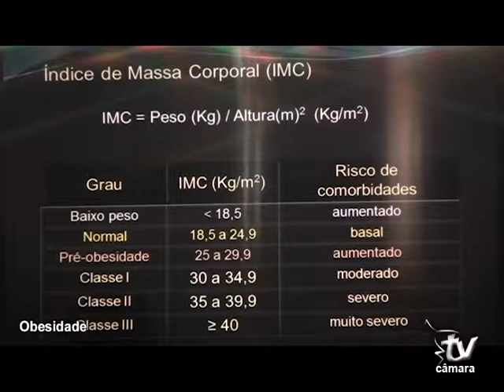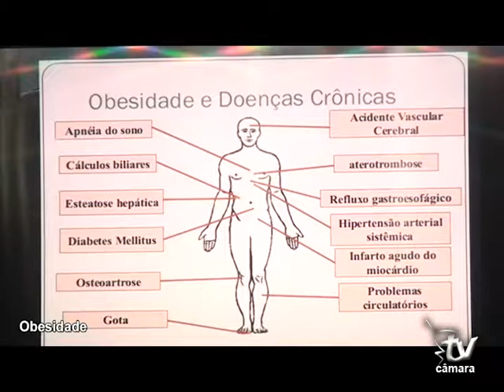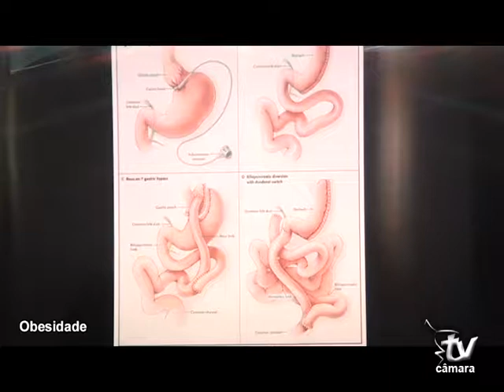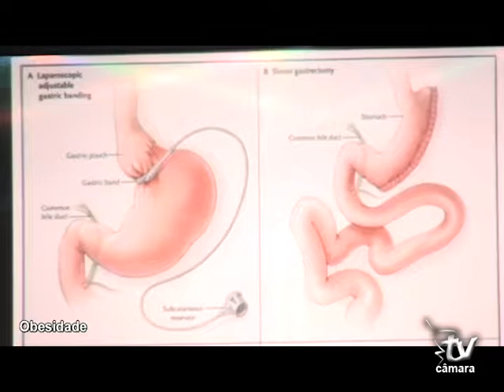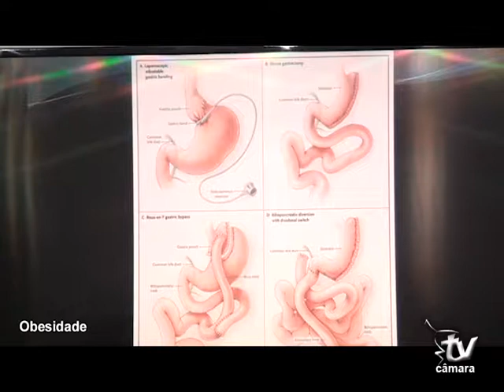CÂMARA SAÚDE - OBESIDADE